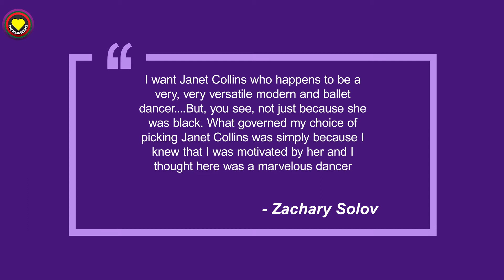Janet Collins Become The First Black Prima Ballerina | This Week in Black History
This week in black history, Janet Collins Become The First Black Prima Ballerina

Wear the coolest clothes while supporting the culture by going to our shop.